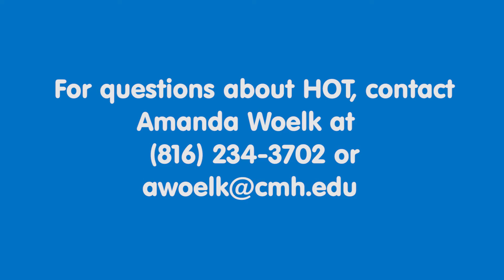(HOT) Hematology Oncology Teen Board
The HOT board is working on improving care and support for adolescent and young aduilt patients that are receiving care for cancer or blood disorders.  Check out what they've done to our new Oncology Teen Unit!